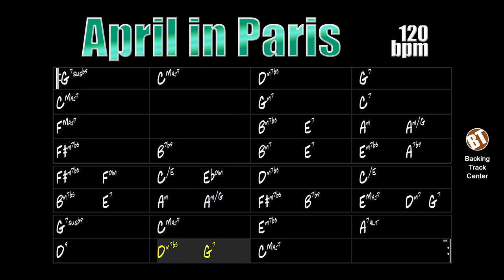April in Paris Jazz Backing Track - 120bpm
April in Paris Jazz Backing Track - In this jam track the student will be able to practice this song that was a great success on Broadway.

backing tracks.

"April in Paris" is a song written in 1932 by Vernon Duke that soon became an essential standard in the repertoire of every jazz musician.

This song presents quite interesting harmonic situations for the interpreter to apply his knowledge of improvisation.

This Backing Track is composed of drums, bass, piano and guitar. The tempo is at 120bpm.

April in Paris Jazz Backing Track - Nessa jam track o estudante poderá praticar essa canção que foi grande sucesso na Broadway.

"April in Paris" é uma canção escrita em 1932 por Vernon Duke que em pouco tempo se tornou um standard essencial no repertório de todo músico de jazz.

Essa música apresenta situações harmônicas bastante interessantes para o intérprete aplicar seus conhecimentos de improvisação.

Essa Backing Track é composta por bateria, baixo, piano e guitarra. O andamento está em 120bpm.